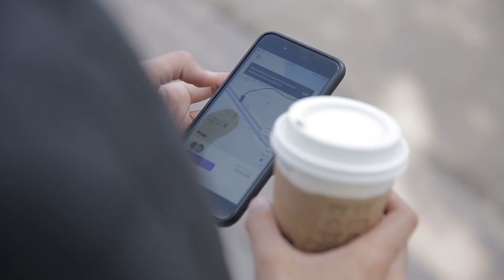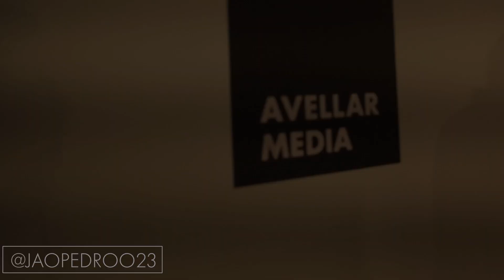Carro de luxo, cinto da Gucci e auto-estima l Nas Trincheiras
É impressionante o número de pessoas que focam em ter bens de luxo para ostentar a falácia de que é uma pessoa bem sucedida, ou uma autoridade.

Se você quer ter uma BMW porque gosta de carro, tudo bem. Agora, a maioria das pessoas operam pela variável errada.

Elas acabam construindo a auto-estima de fora para dentro com bens de luxo para preencherem um vazio, em vez de se perguntarem o que realmente ressoa com elas. Ou seja, você pode ser o numero 1 do mundo, mas ainda não consegue encontrar o que te faz feliz.

Essa é a síndrome do impostor.

Antes de você rasgar dinheiro para instagramar a sua nova bolsa de luxo, pergunte-se de verdade: por que você precisa disso?
► Se você ainda está na dúvida de quem sou eu, chega junto e entenda minha história,
"Rapha Avellar é um empreendedor serial e CEO da Avellar Media, uma das agências de publicidade mais inovadoras do Brasil e do mundo. Além disso ele é triatleta, competidor do IronMan e está treinando para escalar o monte Everest. Considerado um dos brasileiros mais influentes de sua geração nos temas de Empreendedorismo e Marketing, Rapha também é um dos maiores influenciadores do país nos temas de desenvolvimento pessoal e alta performance."